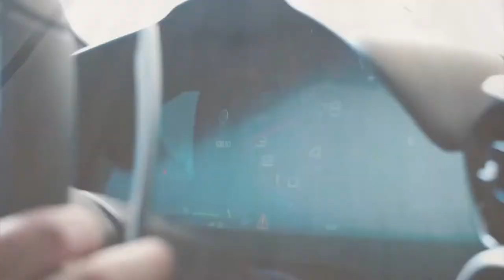Nova 2022 Ferrari 296 GTB e 818 HP Hybrid V 6 Monster